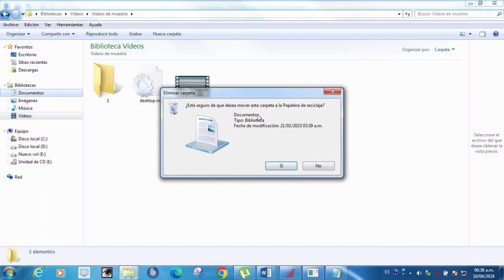No Aparece Carpetas de Escritorio, Documentos, Descargas, Videos, Imagenes se soluciona fácil.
En el video se muestra la no Aparición del Escritorio, Documentos, Descargas, Videos, Imagenes y como se soluciona fácil.